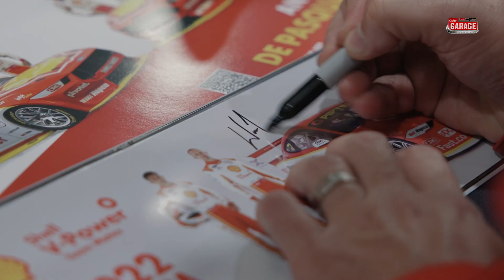Surprise and delight at Repco Joondalup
Supercars drivers Will Davison and Anton De Pasquale popped into Repco Joondalup to sign autographs for the fans, visit staff and giveaway some cool prizes